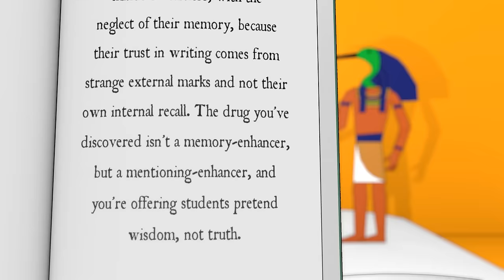What if writing didn't exist? - History of Writing Systems #1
Writing... awesome technology or unnatural intrusion? Why did humans start writing? What would our world be like without writing?

Here begins the tale of Thoth and Thamus, two legendary Egyptians arguing over the value of writing. Will you take Thoth's Pill, journey into the past and see what we unleashed when we invented writing?

In the rest of this series, we'll see the birth and evolution of writing, from early pictographs and logographs all the way to advanced alphabets.

Who to thank and blame:
Animations, narration and music by NativLang
Thamus' speech is my own translation of Plato's Phaedrus 274e-275a.